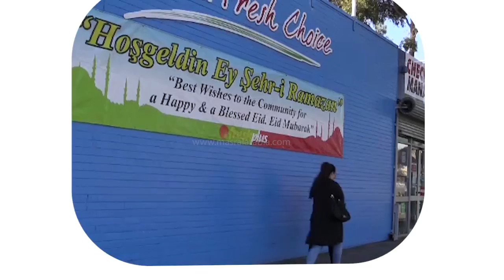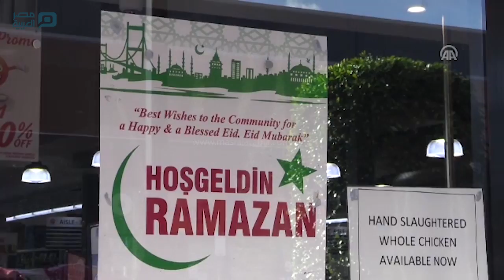مصر العربية | أكثر من نصف مليون استرالي جاهزون لاستقبال رمضان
أنهى أكثر من نصف مليون مسلم في استراليا استعداداتهم لاستقبال شهر رمضان المبارك الذي يصادف أول أيامه غدا السبت. ورصدت عدسة الأناضول، تدفق عشرات المسلمين في مدية ملبورن ثاني كبرى المدن في البلاد، على المتاجر لشراء المواد الغذائية والمشروبات التقليدية المتعلقة بوجبتي الإفطار والسحور.